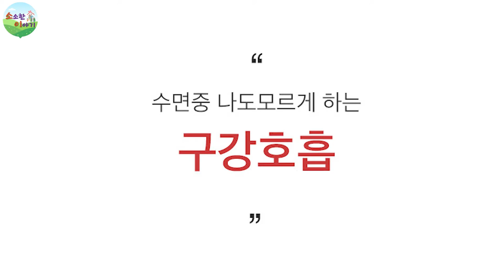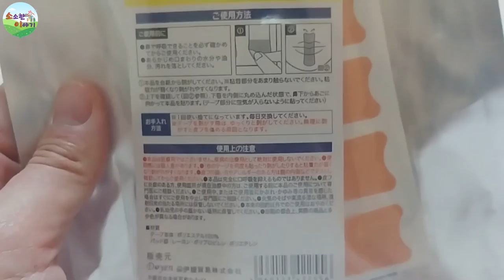[소소한이야기] 구강호흡하는 아들을 위해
세인클러스터 바디슬릿 마우스 패치를 지원받고 영상 제작했네요

아들이 비염이 있어서 환절기에는 입을 벌리고 자는 구강호흡을 합니다,
요 마우스 패치 유용한것 같네요